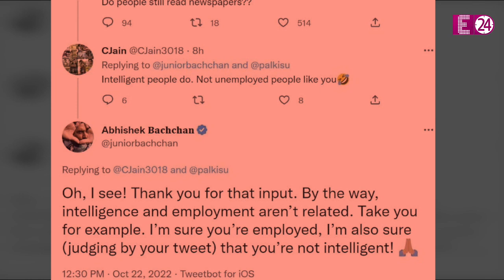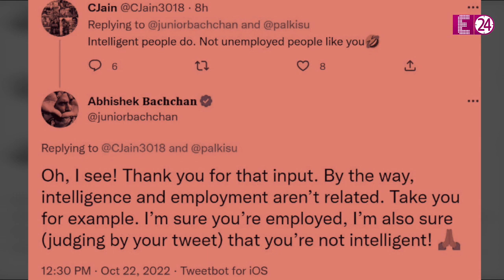Abhishek Bachchan को ट्रोल करने वालों पर Shweta का खौलता है खून, कहा- ये 20 साल से चल रहा है